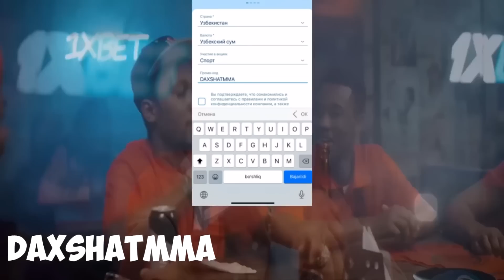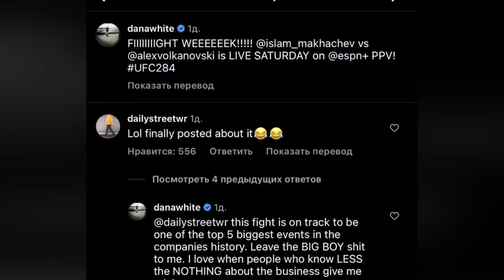DANANI JAHLI CHIQDI! DANA ISLAM ETIROZIGA QALTIS JAVOB BERDI...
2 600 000 СУМ БОНУСНИ ҚУЛГА КИРИТИНГ!

*None of these images, music & video clips were created/owned by us. We will respectfully remove it.